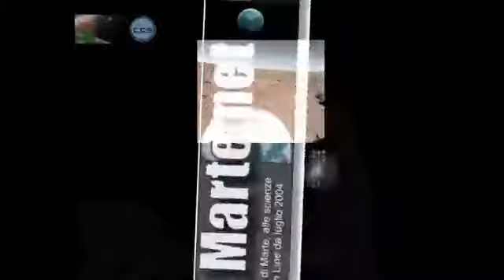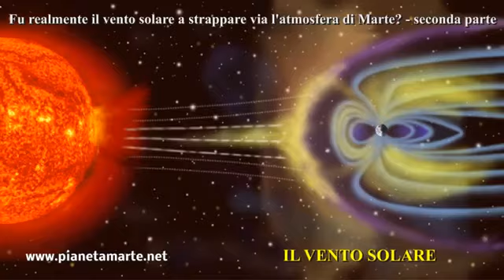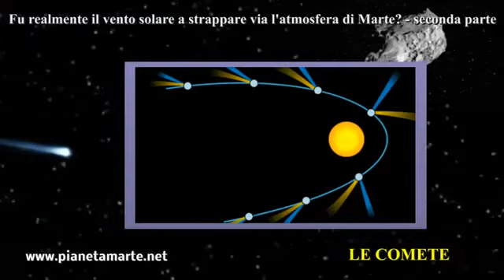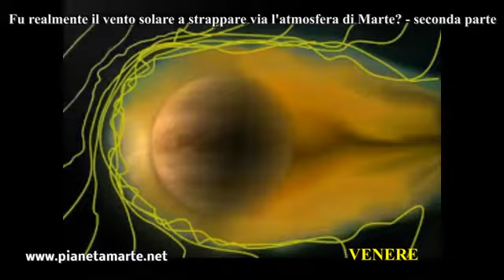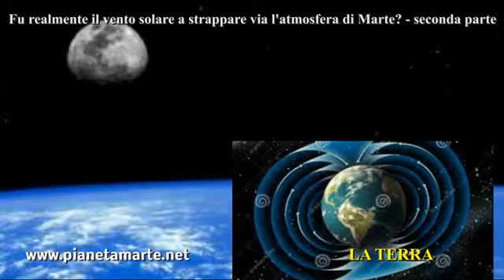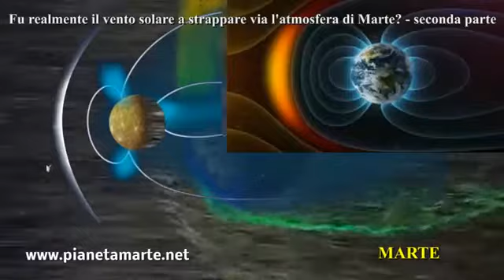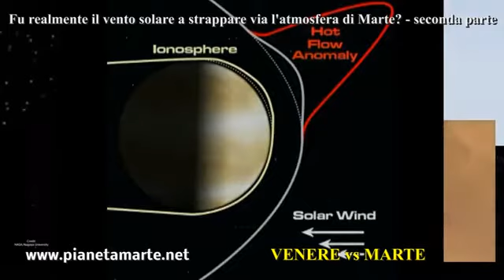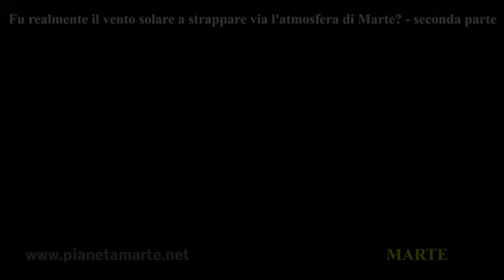FU REALMENTE IL VENTO SOLARE A STRAPPARE VIA L'ATMOSFERA DI MARTE?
FU REALMENTE IL VENTO SOLARE A STRAPPARE VIA L'ATMOSFERA DI MARTE? - Seconda Parte.

In data 5 novembre 2015 si è tenuta una conferenza indetta dalla NASA per esporre i risultati ottenuti dalla sonda spaziale MAVEN. Questo dispositivo orbitale è stato concepito per effettuare una accurata analisi dell'atmosfera marziana, allo scopo di svelare alcune caratteristiche come ad esempio la sua estensione, composizione ad alta quota e fattore di dispersione ad opera del vento solare.

L'obbiettivo che ci siamo prefissi in questo documentario, suddiviso in due parti, è quello di mostrare qualcosa di straordinario in merito a questa affascinante teoria, qualcosa che probabilmente metterà a dura prova l'ipotesi "vento solare". Come è possibile?

Per chi lo desidera può seguire il testo del documentario in questa pagina: